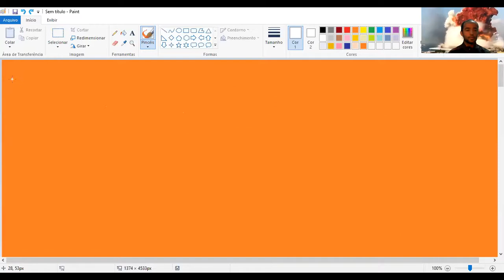Problema da Compra do Sapato 👞 De onde brotou 1 real. 😂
Eu peguei 25 reais emprestado com uma filha e 25 reais com outra. Comprei um sapato de 45 reais, emprestei 3 reais para um amigo e como sobraram 2 reais, devolvi 1 real para cada filha e fiquei devendo 48 reais. No entanto, 48 reais mais 3 reais que eu emprestei ao meu amigo totalizam 51 reais. De onde veio esse 1 real?
Solução do problema da compra do sapato, desvendando o mistério do real que está sobrando.
≈ ≠ ≡ ∀ ∃ ⇒ ⇔ → ƒ ↔ ∈ ∋ ℝ ℕ ℤ Ø ⊂ ⊃ ∆ ∇ Ո ∪ ±­ √ ∛ ∜ ∑ ∏ → ↑ ↓ ↕ ← ≤ ≥ π ∞ ¹ ² ³ ⁴ ª ⁿ ∫ ∝ ½ ¼ ¾ ½ ⅓ ⅔ ⅛ ⅜ ⅝ ⅞ α β γ δ λ μ Ω ρ φ χ ψ ξ ε η θ
Matemática para a terceira idade.